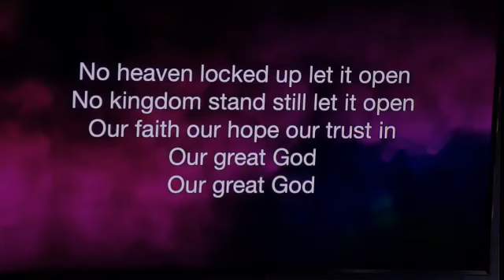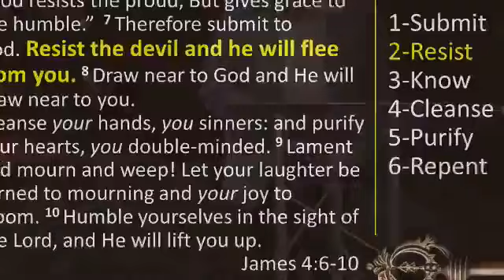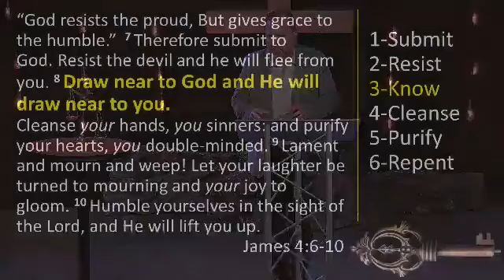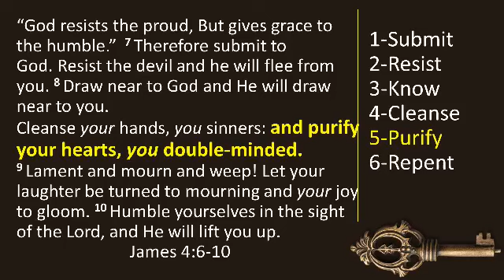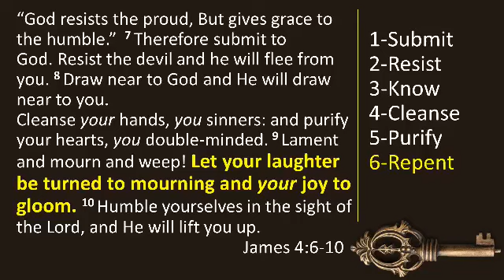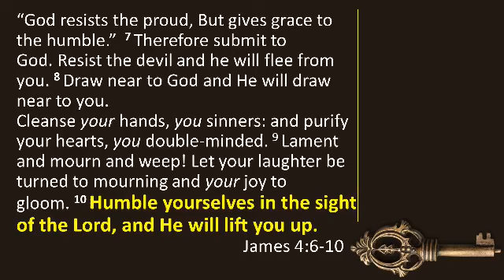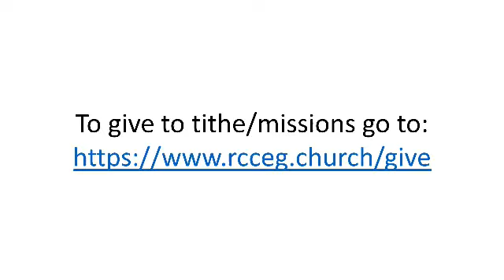Sunday Service 2/19/22: The Key to Kingdom Everything